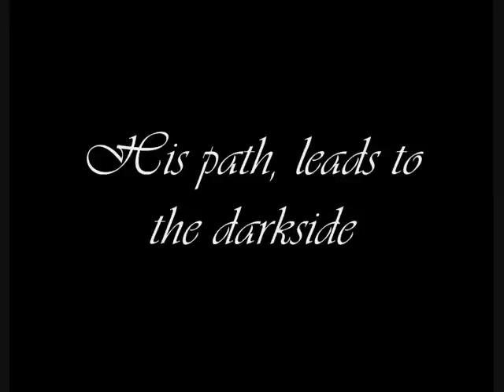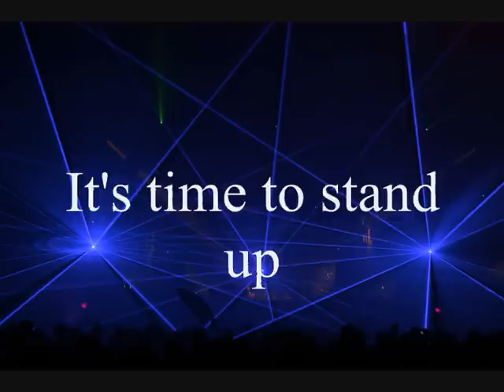Hardstyle Mix Part 2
I've made my second Hardstyle mix with popular songs and amazing event pictures.  Please rate and comment it. Yourzzz tobseraver

Tracklist:

1. Alpha Twins - The Darkside
2. Donkey Rollers - Immeasurably
3. Showtek feat. MCDV8 - Shout Out
4. Scope DJ - Lockdown

Also visit my first hardstyle mix